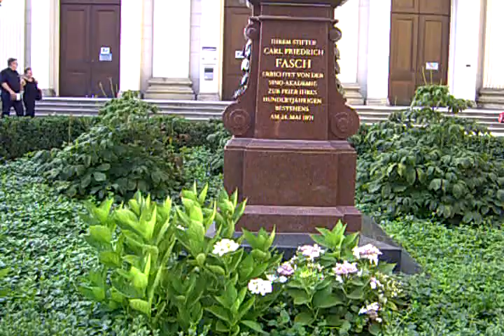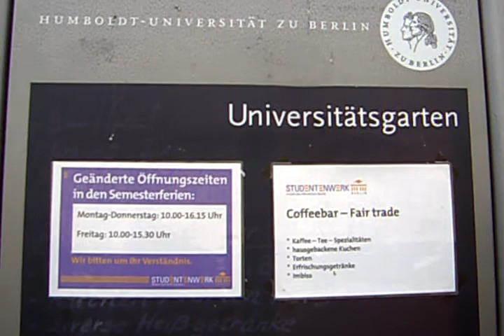Berlin août 2012